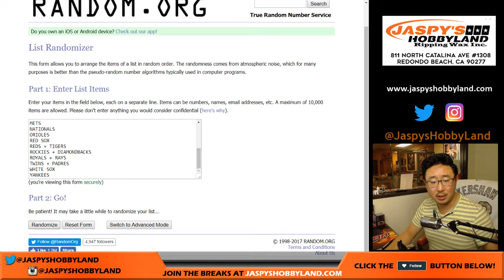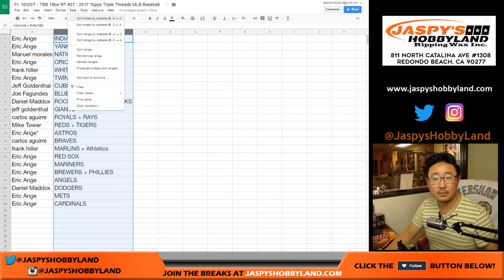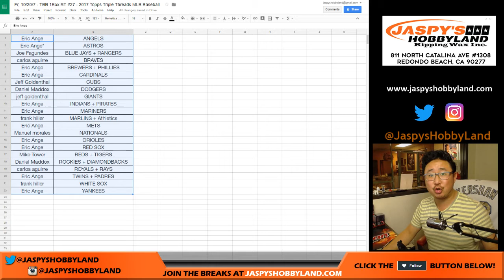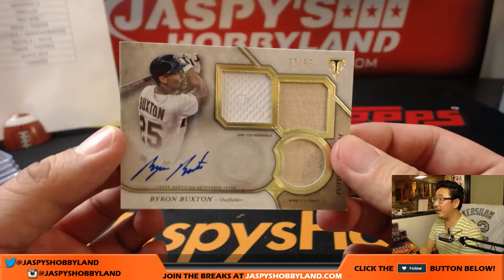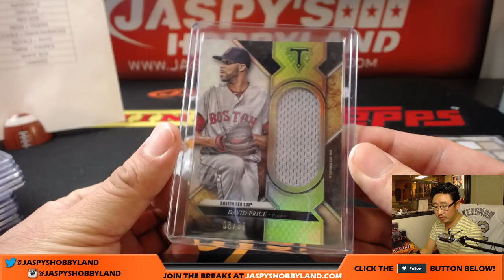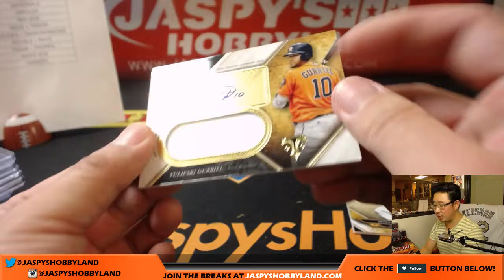Fr, 10/20/7 - TBB 1Box RT #27 - 2017 Topps Triple Threads MLB Baseball